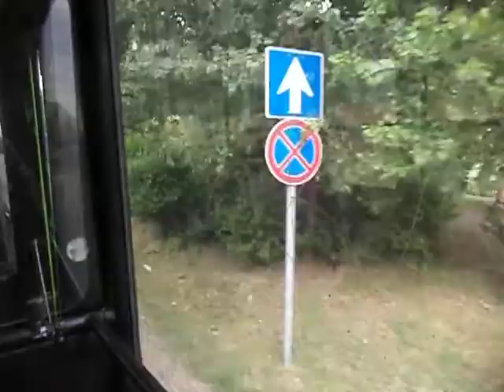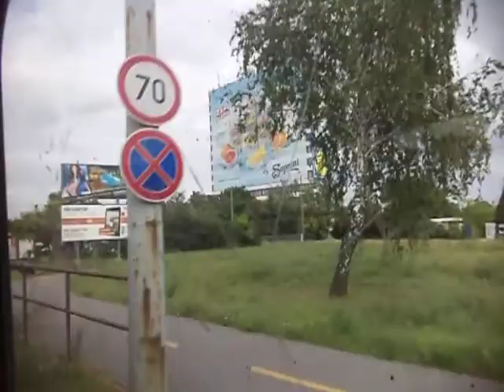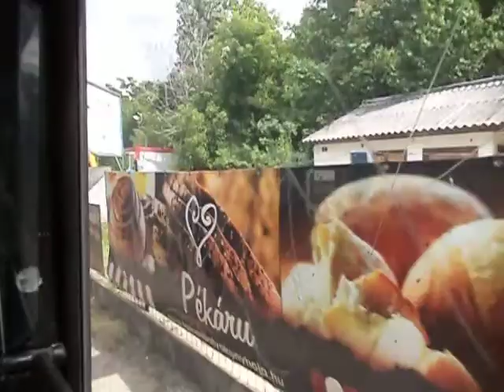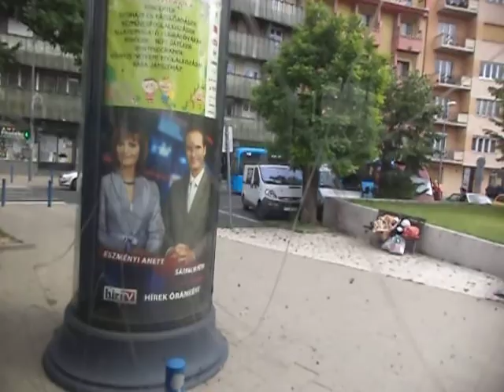BPI-350@150E Ikarus 415